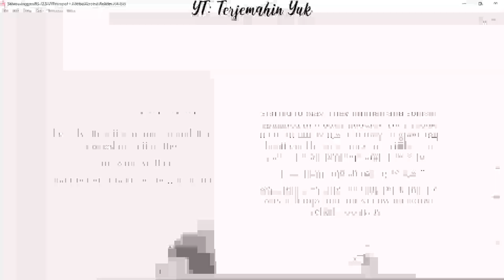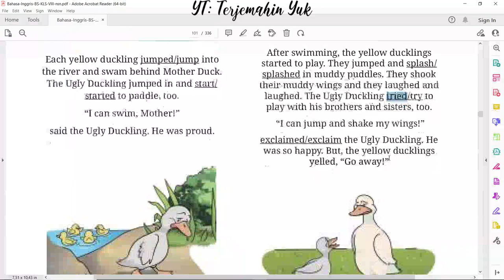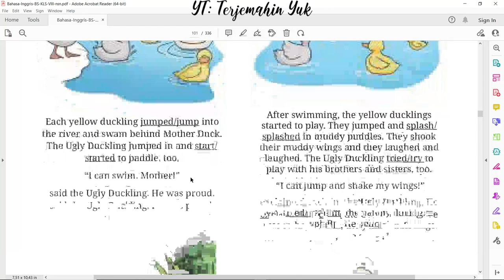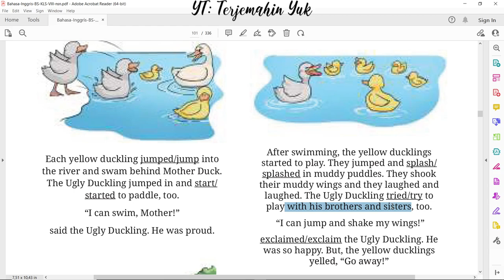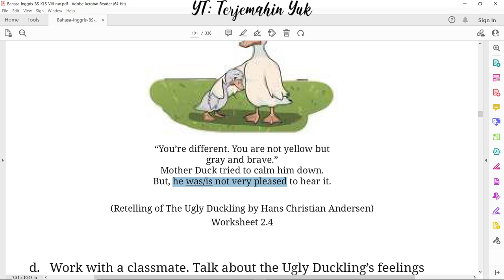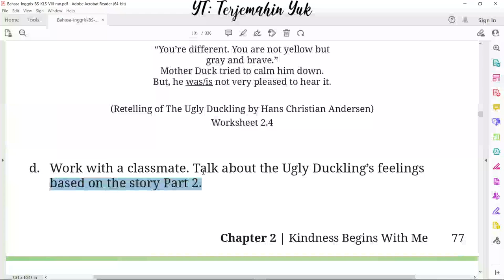Hal. 76-77 kelas 8 Terjemahan Buku Bahasa Inggris SMP MTS Kurikulum Merdeka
Mendengarkan dan menterjemahkan Audio 2.3
terjemahin yuk
terjemahinyuk
terjemahkan yuk
Kelas VIII
English for Nusantara
kunci jawaban
pelajaran
halaman 76 77 Belanja di Shopee: